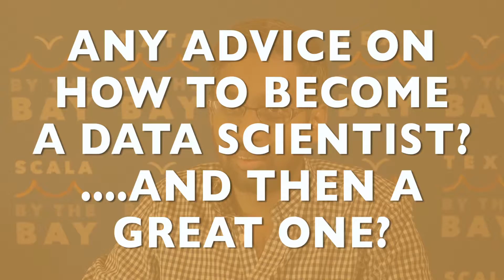DBTB INT Prakash Chockalingam r